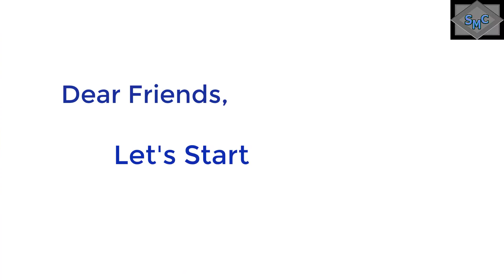Easy & simple paper wall mate||paper wall hanging||wall decoration ideas 2020.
Hi  Friends,
Welcome to Sumaiya's Magical Craft,

Today I have shown, How to make a Unique simple & easy paper wall mate Flower Decorating step by step. Easy to make, and can turn your home more beautiful.

What is needed to create a wall mate?
a) White Glue
b) Scissor
c) Anti Cutter
d) Colorful papers (Black&Yellow).